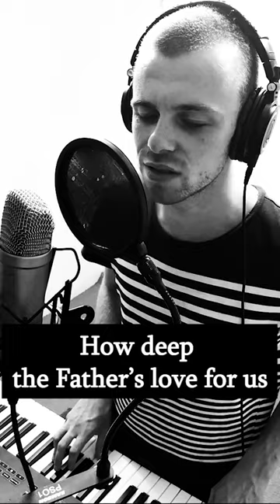How Deep The Father's Love For Us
"How Deep The Father's Love Toward Us" by Stuart Townend

This Easter I've been reflecting on the depth of the Father's love toward us. We can be forgetful at times and lose sight of how greatly the Father loves us, but in John 3:16 we see the depth of God's love in giving His only Son to die for our sins and give us eternal life when our trust is in Jesus Christ. We see the Father's love in how He's brought us into His family now through Christ and called us children of God (1 John 3:1).

Hope you enjoy my stripped back rendition of this classic worship song, and may God bless you this Good Friday and Easter! :)